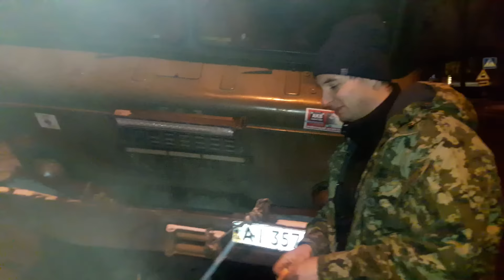Шишиговоды и кривой стартер )))